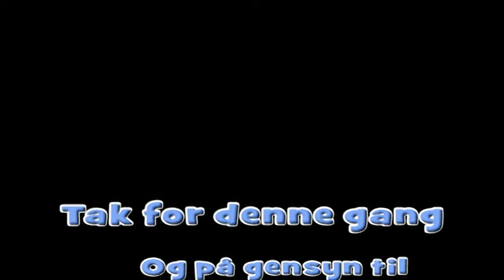Ballerup Linedance Sommerdans 18 juni 2013